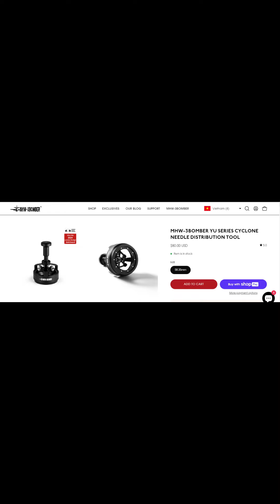Review dụng cụ phân bổ cà phê 3 bomber yu cyclone